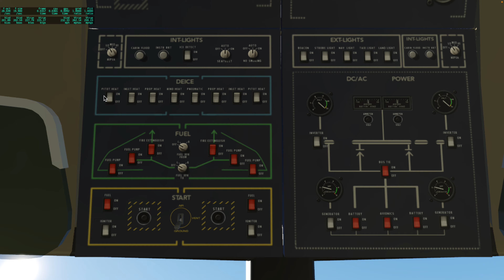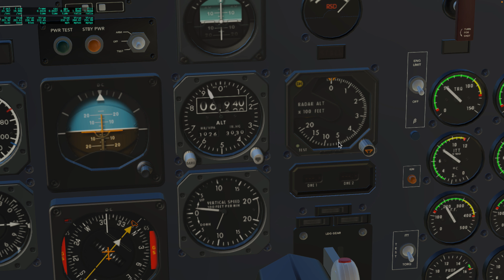Vol complet avec le Dornier 228 Short de Pedrovl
Nouvelle version de cet avion dans le hangar Dornier de Pedrovl à telecharger sur le site de Pedro :
Vol entre Oyonnax dans le Jura et Chalon sur Saône.
Quelques problèmes mais rien de grave et toujours des atterrissages limites ...mais l'avion réagit super bien
Complete flight with Pedrovl's Dornier 228 Short.
Flight between Oyonnax in the Jura and Chalon sur Saône.
A few problems, but nothing serious, and always borderline landings ... but the plane reacts superbly.